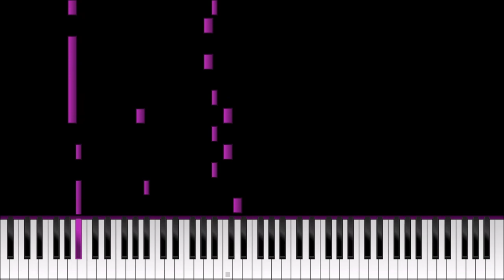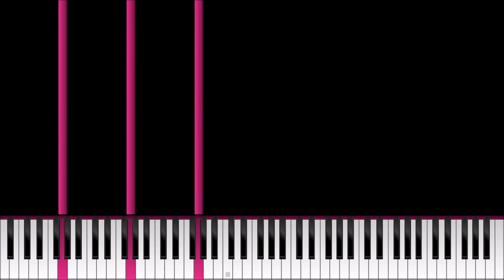My 2nd Piano Only Composition - A Hero's Day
This one was hard to compose and I am still not 100% satisfied, but I want to move on to my next composition.

MIDI do with it whatever you want, just make sure to link to my channel somewhere if you use it please :)

I don't know if my compositions are playable on the piano by one person, so if you want to play it, you might have to rearrange it yourself. :(

I used the free software "Piano from Above". It is similar to Synthesia.

For the sound I used refx Nexus 2 - piano - ambient piano preset with a little bit of processing on it